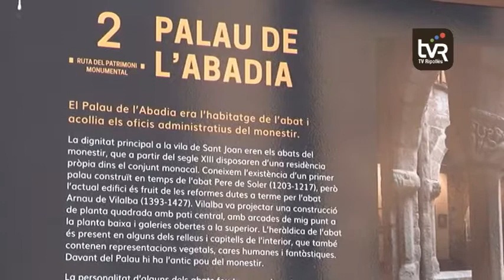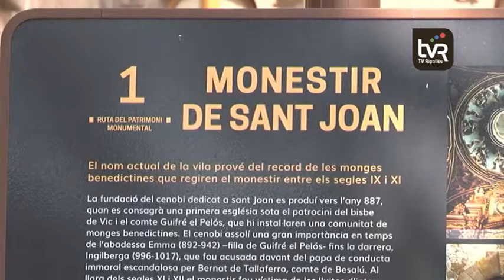Renovació dels tòtems turístics de Sant Joan de les Abadesses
Adaptar els nous tòtems turístics de Sant Joan de les Abadesses a tots els públics. Aquesta és la reclamació que fa el grup municipal d’Esquerra Republicana de Catalunya a l’equip de govern. Els republicans han alertat de la saturació de tòtems a la plaça de l’Abadia.